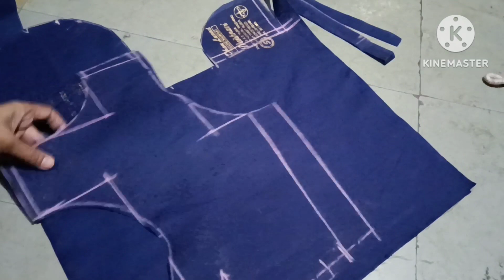కొత్తగా నేర్చుకునే వారు, ప్రిన్సెస్ కట్ బ్లౌజ్ డాట్స్ వేయటానికి చాలా కష్టపడతారు.వారి కోసం ఈసీ టిప్స్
princes cut dots marking
dots stitching in telugu